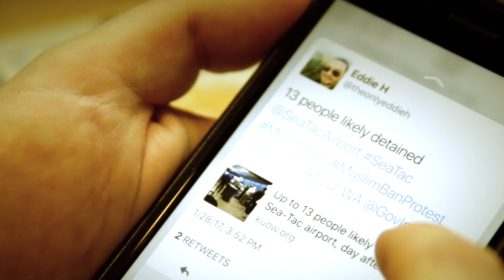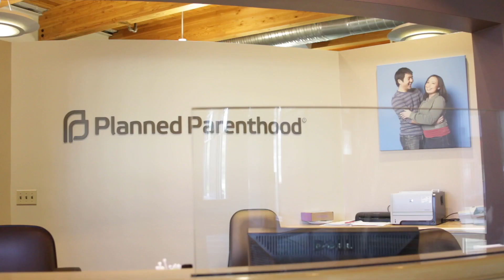Planned Parenthood • Supporter & Patient • Kent